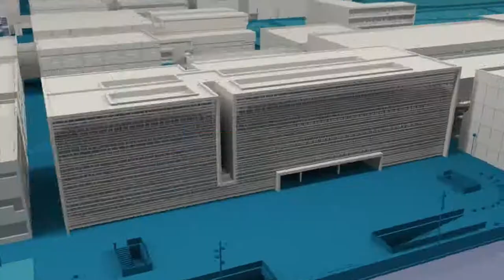Prova Cangur=gaudir les matemàtiques - Noticia @UPVTV, 22-03-2018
Resoldran 30 problemes perquè els agraden les matemàtiques. És el repte que han de superar en la Prova Cangur, un concurs que busca despertar l’interès dels preuniversitaris per les matemàtiques. És una iniciativa de la de l'associació internacional Kangorou sans Frontières, que se celebra en 80 països de tot el món. A la Comunitat Valenciana han participat 7000 alumnes, 5500 dels quals ho han fet a la UPV.